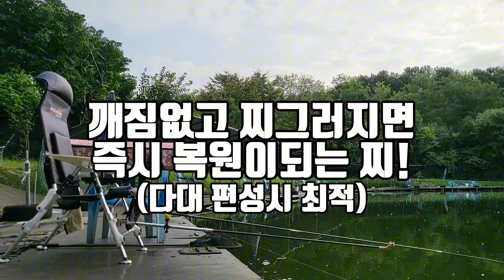깨짐없고 찌그러져도 즉시 복원되는 찌! 다대 편성 최적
게시일(Post date) 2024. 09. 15.
깨짐없고 찌그러져도 즉시 복원되는 찌
(더보기 눌러 주세요.)

?sub_confirmation=1